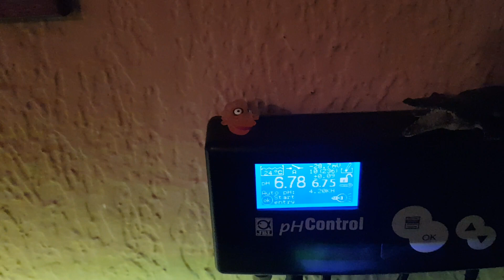Juwel Rio 180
Light :  EHEIM powerLED+ fresh plants LK2 end EHEIM powerLED+ fresh plants. Filter :  JBL CristalProfi e1501 greenline . CO2 :JBL ProFlora m603 CO2 Complete System. PLANT CARE : Easy Life - Pro fito , Carbo , Fero , Kalium - Potassium , Nitro , Fosfo , JBL Ferrolol 24 , JBl Kugelen balls end Tropica Nutrition Capsules.